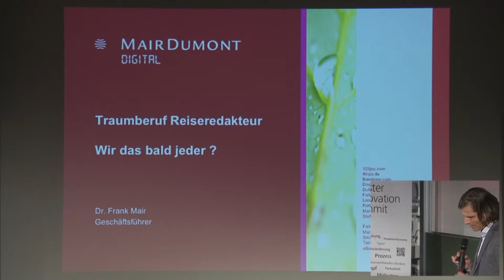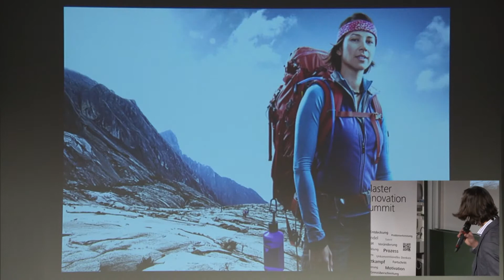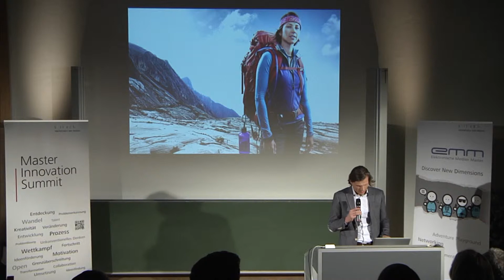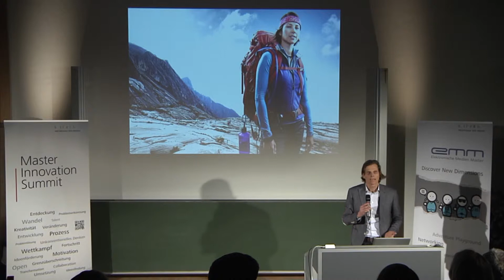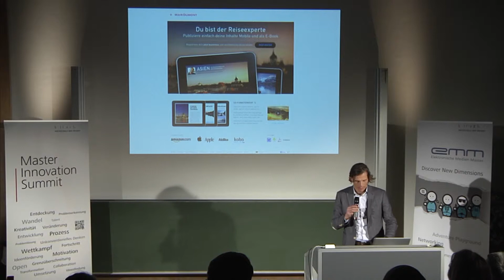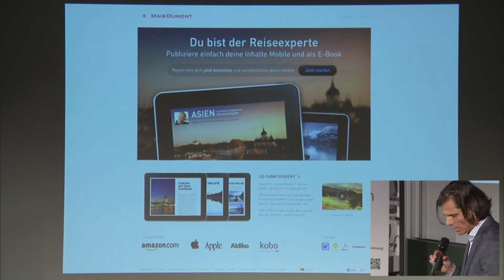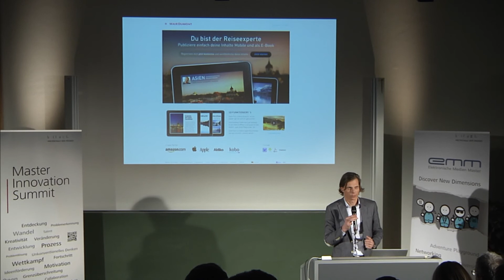Dr. Frank Mair: Traumberuf Reiseredakteur - wird das bald jeder?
Neue Technologien verändern vieles, so auch die Arbeit von Reisejournalisten. Reisende informieren sich heute anders als noch vor wenigen Jahren. Entstehen Plattformen, die es jedermann erlauben, Wissen anderen anzubieten? Werden sich Menschen finden, die auf diesen Plattformen publizieren? Und: werden Reisende derartige Plattformen auch nutzen? Antworten aus der Perspektive von MAIRDUMONT.